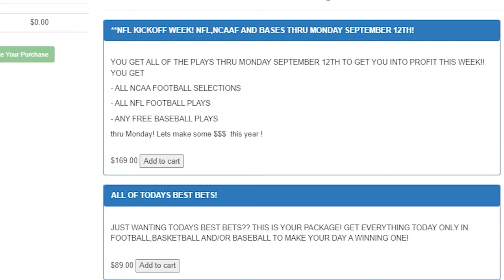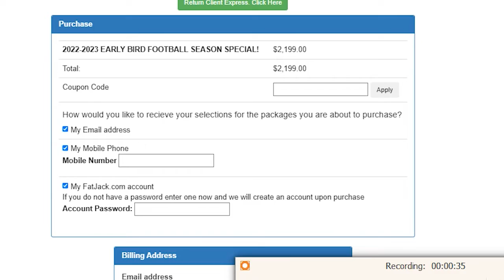Bets & Breakfast, EP2 - Week 1 NFL Prop Bet picks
On this episode of Best & Breakfast, presented by The Fat Jack Sports Service, Brandon Rush gives you his favorite prop plays and tells you how you can get halfway to a Prop Bet win in this weeks NFL Week 1 slate on PrizePicks!

If you are betting on sports, you need to be doing it with The Fat Jack Sports Service's expert guidance. The Fat Jack is transparent with his selections and will turn you a profit this football season. Hit to find the package thats right for you.

To get a 100% deposit bonus up to $100 and to take advantage of this free Tom Brady prop go or download the PrizePicks app from your app store, use the promo code FATJACK at sign up to get your deposit bonus.

Every Sunday morning during the NFL Season we will be here to discuss Brandon's favorite Prop plays for the NFL Sunday over breakfast.